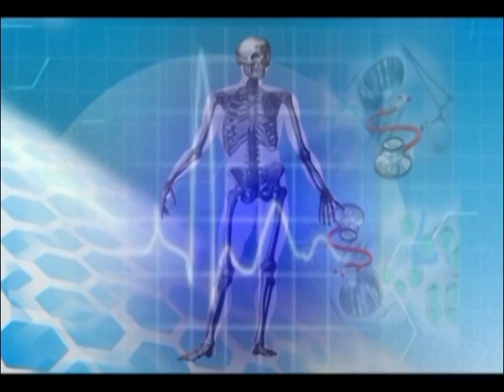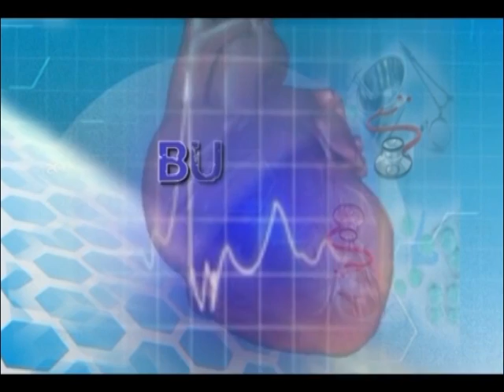BUUZA OMUSAWO- Ebyobyolamu Dr Kiwanuka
Ebyobulamu mu Uganda bibinyo olw'abantu obutafayo kubulamu bwabwer, Dr. akubiriza abantu okujumbira obutimba bwensiri okuziyioza omusujja gw'ensiri